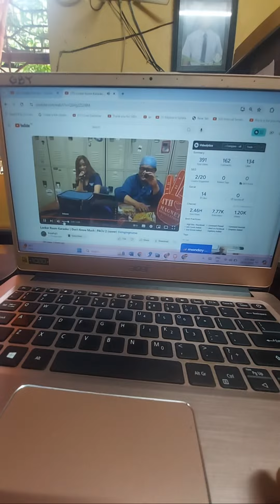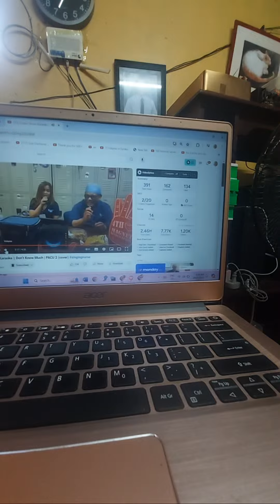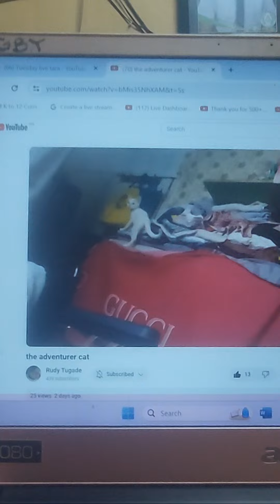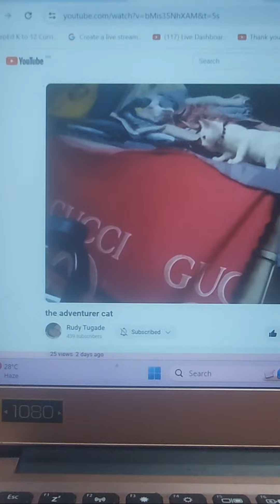Highlight 1:28:19 - 1:33:19 from Tuesday live tara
edz mondia
weight loss journey
healthy lang
dancing
dance
zumba
healthy lifestyle
healthy foods
be healthy, wealth and wise
feel good
dance exercise